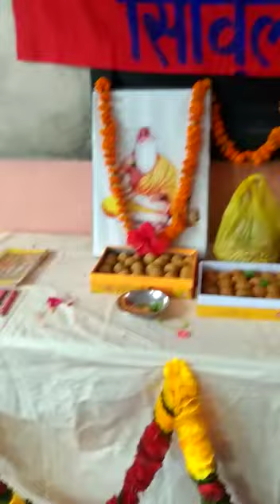कानपुर : गुरु नारायण खत्री स.शि.मं.में सुंदरकांड का पाठ आयोजित- पार्ट 2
कानपुर : गुरु नारायण खत्री सरस्वती शिशु मंदिर सिविल लाइन में सुंदरकांड का पाठ आयोजित हुआ । जिसमे विद्यालय परिवार ने श्रद्धापूर्वक प्रतिभाग लिया।